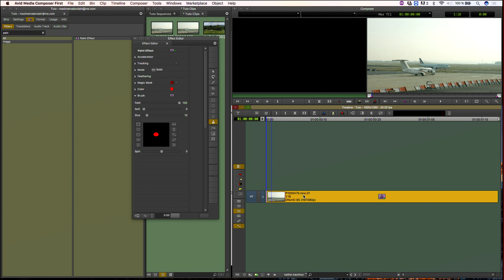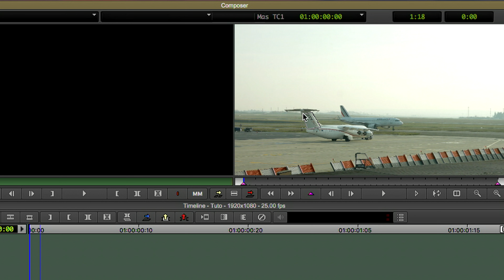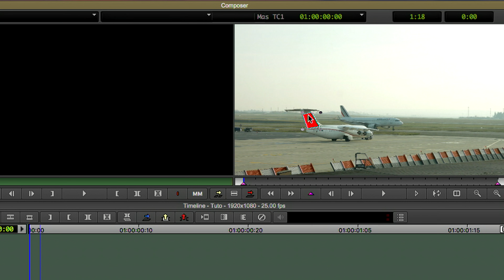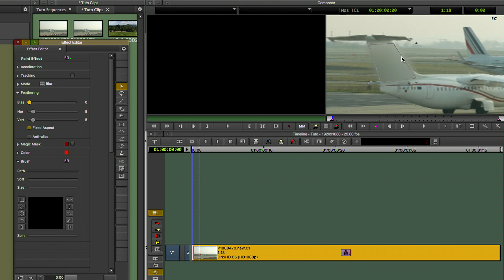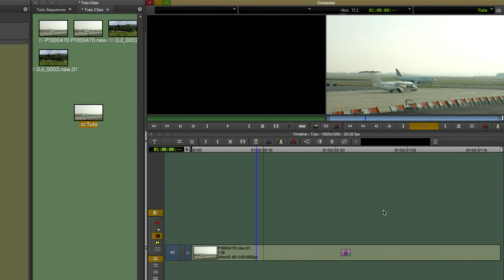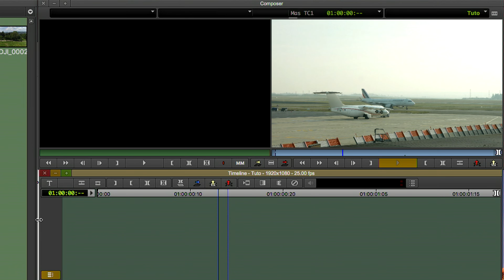Comment faire un Flou sur Avid First ?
Dans cette vidéo je te montre comment faire un flou sur Avid Media composer First. Tu peux faire un flou sur un visage, un plaque d'immatriculation, etc

☟ ☟ ☟ MON MATÉRIEL ☟ ☟ ☟